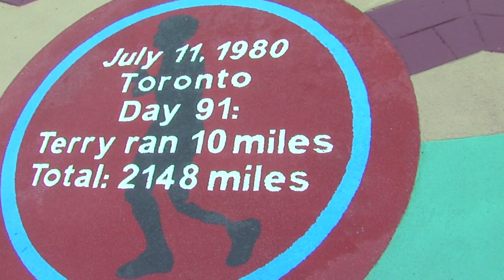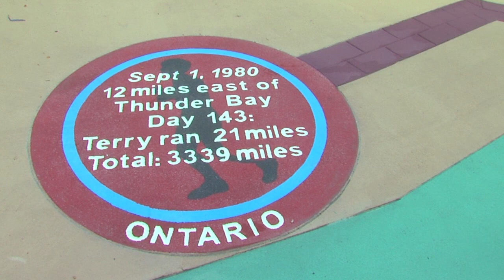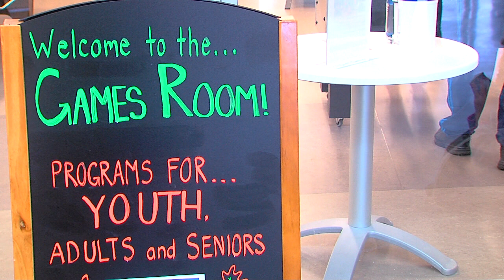PoCo Community Centre Opening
Tri-Cities Community TV's coverage of the opening of the new Port Coquitlam Recreation Center

The $132-million project includes a leisure pool and a three-lane, 20-metre length swimming area, three ice rinks ( one with seating for 800 ), fitness gym, gymnasium, sports medicine office, games room and lounge for youth and seniors, multi-purpose activity rooms, and a new Terry Fox Library.